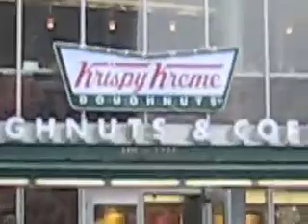The Godzilla of Donuts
The line at Krispy Kreme Tokyo